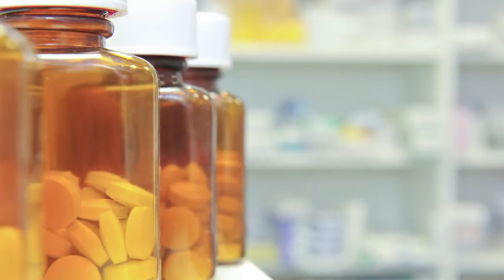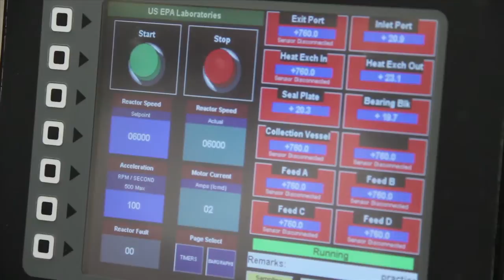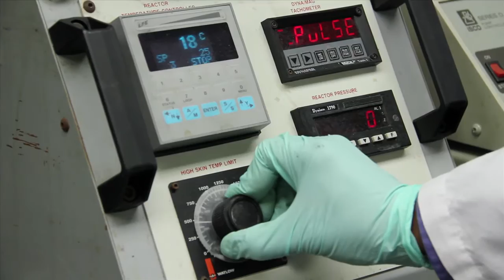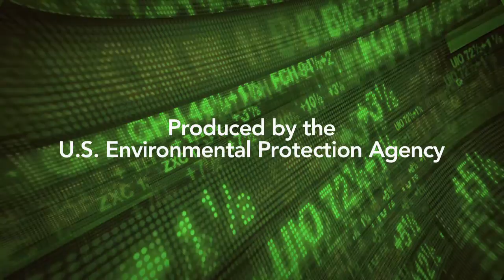EPA's Green Chemistry for a Sustainable and Healthy Economy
A video produced by SCG for the U.S. Environmental Protection Agency.